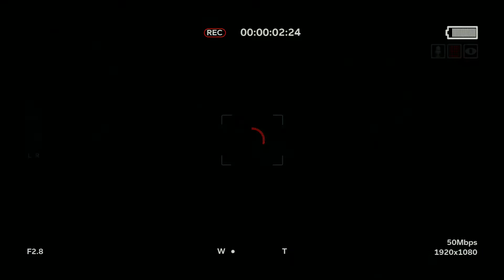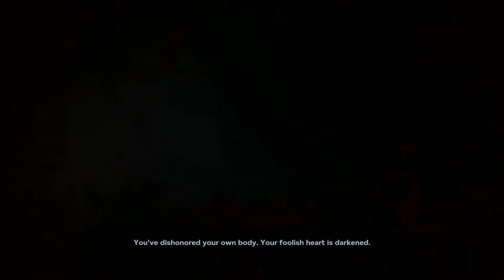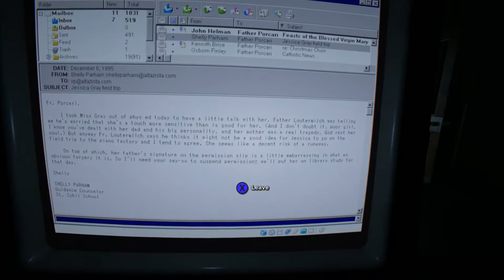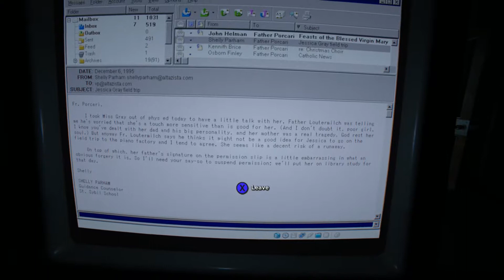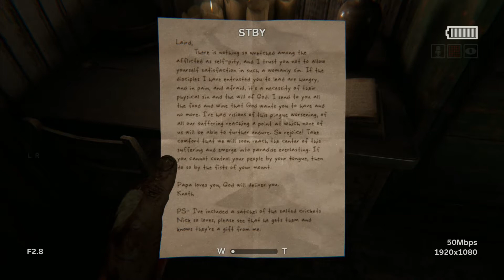Outlast 2 - Playthrough Part 4 - The 2 Worst Chase Sequences in the Game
SO MUCH FRUSTRATION! Here is the school chase sequence and the Nic/Laird chase sequence. Both of these had me scratching my head in frustration and I finally had to break down and see how fellow YouTubers figured it out. It's a general consensus that these are the two most confusing parts of the game and I have to agree.